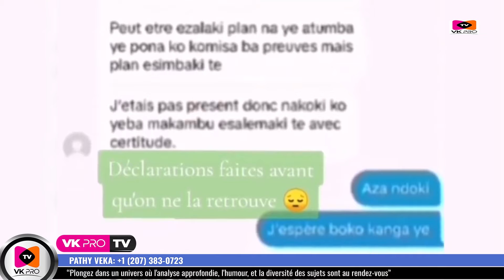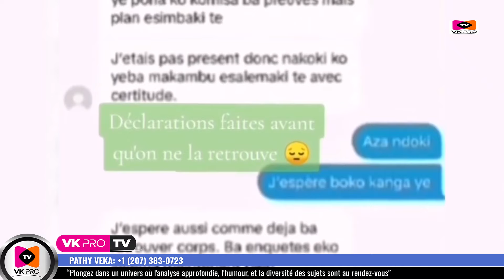💥 WERRASON EN DEUIL😭 L'ARRIVÉ DE MAMAN ALEXANDRE AU CANADA, INCONSOLABLE A L'AÉROPORT,VERITE EBIMI😭😭